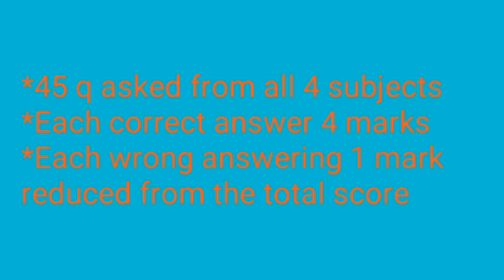NEET ENTRANCE TEST-(Tamil |தமிழ்)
This video is about NEET Entrance test .
Conducted by CBSE every year for 1st year MBBS and DENTAL students

Future Academy team after thorough research and consultation with experts in fields like Biology , Physics and chemistry proudly present these books to NEET aspirants for best result in NEET

⭐Books to strengthen theoritical knowledge⭐

Chemistry ( Volume : 1)

Chemistry (Volume : 2)

Physics ( Volume : 1 )

Physics ( Volume : 2 )

⭐Books to workout ' MCQ ' questions ⭐

Biology

Chemistry

Physics

⭐Books for overall revision⭐

Wiley 's 18 years solved Neet papers

5 Mock test for NTA NEET 2020

Equation balancing - (Tamil / தமிழ்)

Inorganic chemistry-(Tamil / தமிழ்)

Organic chemistry -(Tamil / தமிழ்)